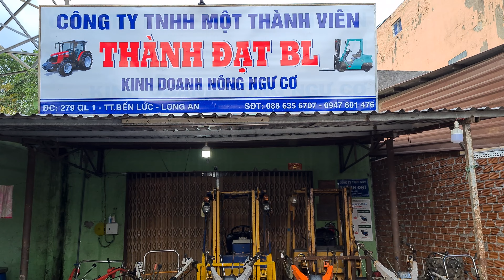dàn xới kubota EA8_KRA85 nhật bãi 0886356707